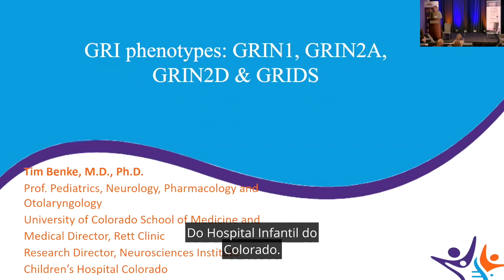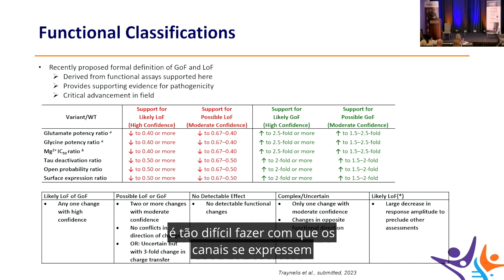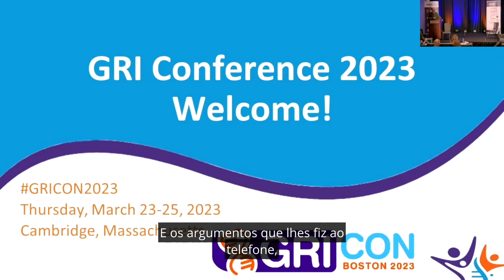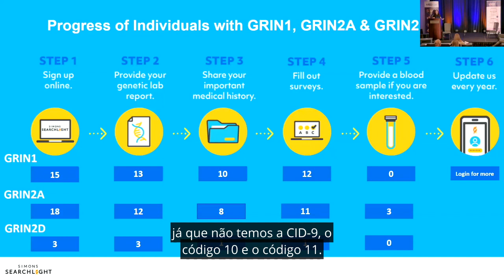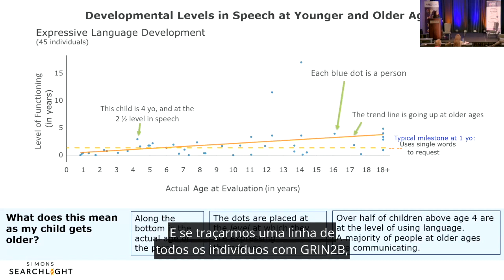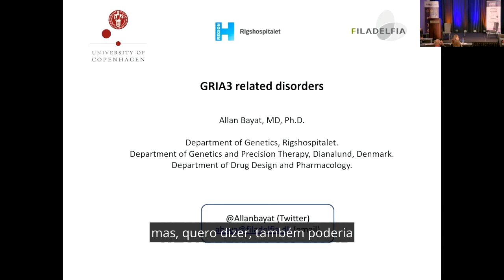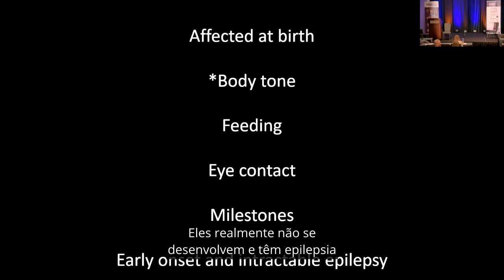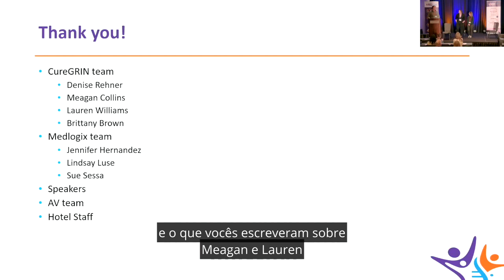GRICon 2023 - O Fenótipo GRI - com legendas em português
Quantas pessoas existem com as variantes GRIN, GRIA, GRIK e GRID? Quais são os sintomas mais comuns? Ouça as atualizações mais recentes sobre os registros GRI e como é o fenótipo GRI nas variantes GRI. Dr. Tim Benke (Colorado Childrens Hospital), Dr. Jennifer Bain (Simons Foundation e Columbia University Medical Center), Dr. Ian Coombs (University College London), Dr. Allan Bayat (BRIDGE - Translational Excellence Programme) Música de Bensound